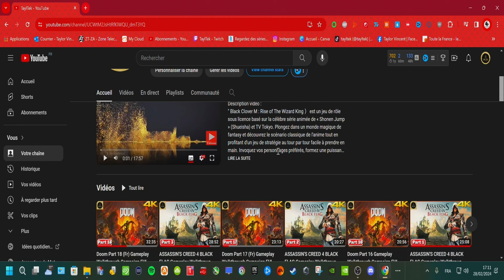ASSASSIN'S CREED 4 BLACK FLAG Gameplay Walkthrough Campaign FULL GAME [4K 120 FPS PC ULTRA]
Description vidéo :
"Assassin's Creed IV: Black Flag" est un jeu d'action-aventure développé par Ubisoft Montréal et édité par Ubisoft. Sorti en 2013, il fait partie de la populaire franchise "Assassin's Creed". Voici une brève description du jeu :

"Assassin's Creed IV: Black Flag" transporte les joueurs dans l'âge d'or de la piraterie au XVIIIe siècle, offrant une expérience de monde ouvert dans les Caraïbes. Les joueurs incarnent Edward Kenway, un pirate et membre de l'Ordre des Assassins. L'intrigue suit son histoire, mêlant la piraterie, l'intrigue politique et les mystères liés à la Première Civilisation, un thème récurrent de la série.

Le jeu est salué pour son monde ouvert expansif, ses batailles navales spectaculaires, et son système de parkour fluide. Les joueurs peuvent explorer des îles tropicales, piller des navires, et participer à des combats épiques sur les mers. "Black Flag" est également apprécié pour son ambiance immersive, son histoire captivante, et ses nombreuses activités secondaires, faisant de lui l'un des titres les plus appréciés de la franchise "Assassin's Creed"

🎥Ma config mono PC :
Écran Principal : SAMSUNG G8 QD OLED 175hz

Time Stamps :
0:12 : -   Intro
0:13 : -  lets play
20:00 : -  outro

TaylTek